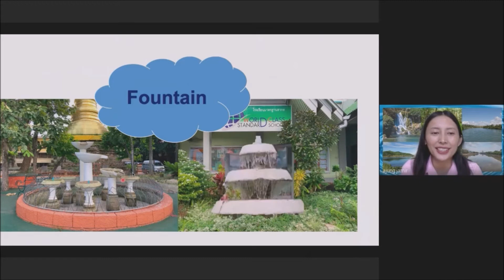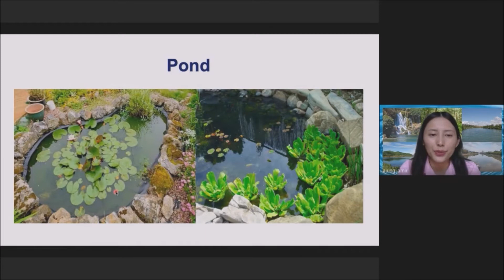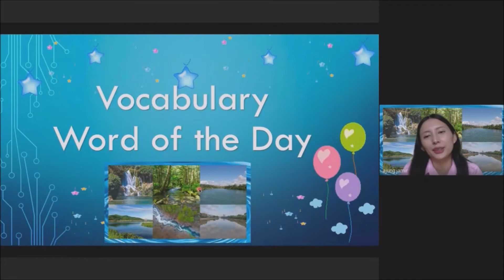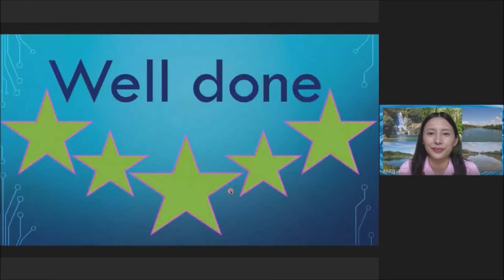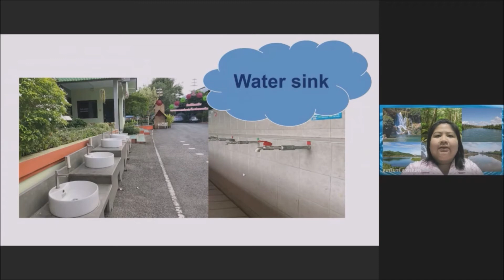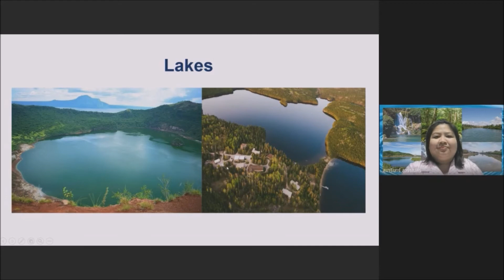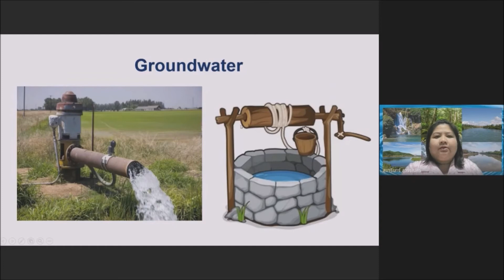K.2/8 Week 22 Water places in a school /Natural water places 8 Nov 21 (KMEP)